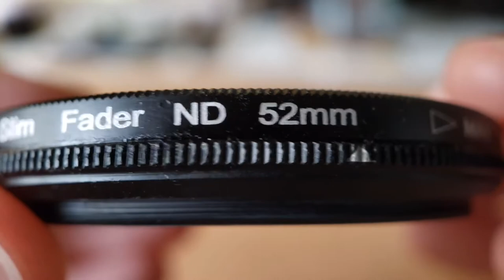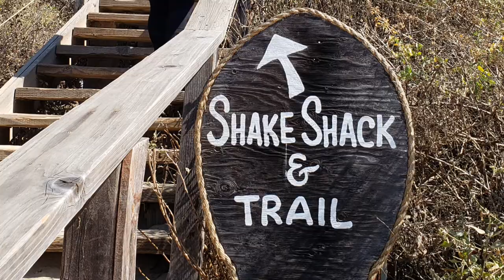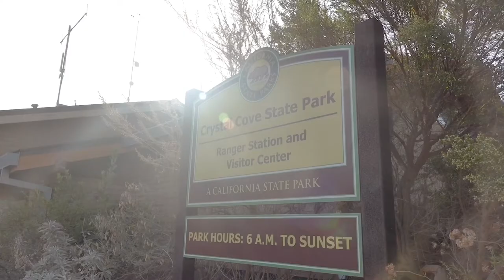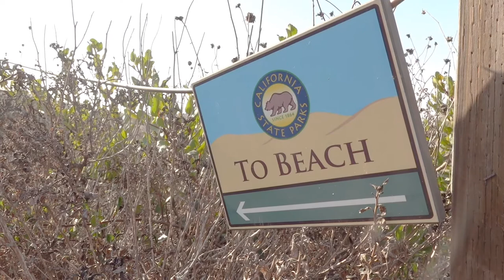Magfilter with K&F Concept Filters at Crystal Cove Beach (Sample Footage Included)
Took my new K&F Filter Kit to Crystal Cove Beach to test them out using the Magfilter adapter ring. Here I’ll walk you through the process of using them with sample video & photos, but before I do I’ll show you all the pieces in the kit.

Everything in this video I paid for myself along with editing & taking the shots. This is what I have my degree in and what I do to make a living. I always feel I have to add that in here since my videos have been flagged by You Tube because they asked who edited my video and why I didn’t give credit. Strange but that’s YT.

K&F Concept Filters (they’re out of stock for my specific kit so here’s a link to all their kits.):

Maureenbarleyphotography.com (photography website)
MaureenBarley.com (travel website)